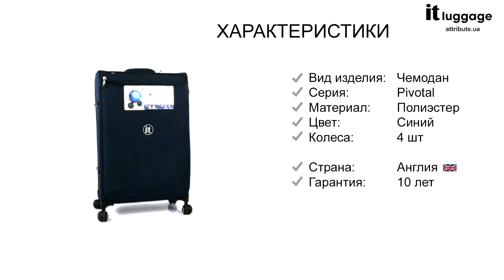Обзор чемодана IT Luggage PIVOTAL/Two Tone Dress Blues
Чемодан IT LUGGAGE синий PIVOTAL  легкий чемодан среднего размера с оптимальной вместимостью на двоих. Классический дизайн и солидный синий цвет. Изготовлено из надежного материала- полиэстера, он прочный и износостойкий. Внутреннее пространство оснащено одной крупной вещевой камерой с ремнями, закрывается на молнию. Спереди расположен карман. Легкость управления обеспечивают телескопическая выдвижная ручка и четыре эргономичных колеса с плавным ходом.